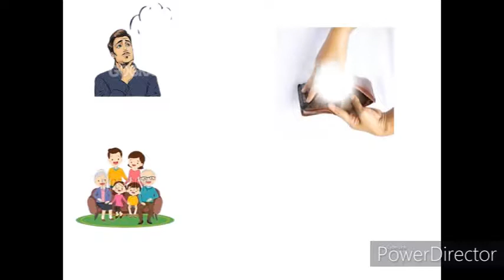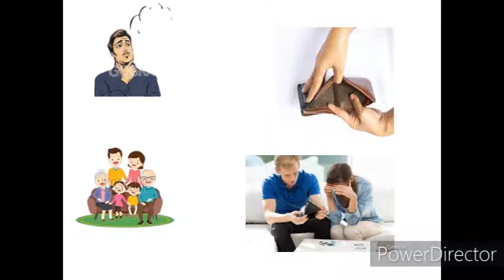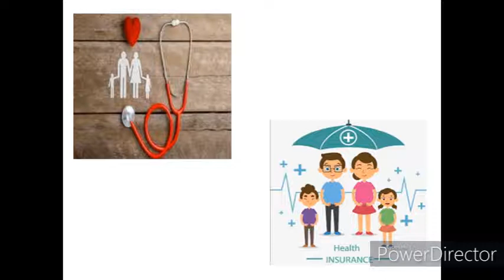5 Lakh Or 15,000?| आप क्या देना पसंद करेंगे?|In Hindi| Full Detail| Easy Explanation| By Upasana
5 Lakh Or 15,000?| आप क्या देना पसंद करेंगे?
Why Health Insurance is important?

A simple guidance for people who have not Secure their health yet.